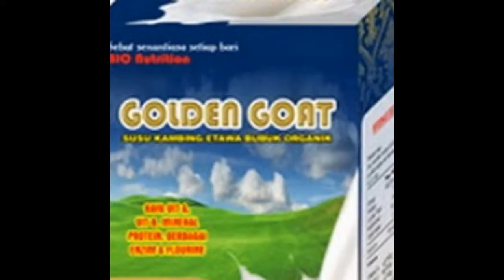085 229 885 849(TELKOMSEL), Goat Milk Processing, Goat Milk Vs Cow Milk, Goat Milk For Babies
SUSU KAMBING ETAWA SANGAT BAIK DIMINUM Untuk :
Keluhan penyakit pernapasan seperti Asma,TBC,Bronkitis,Infeksi paru-paru
Keluhan / gejala kekurangan darah (Anemia) dan wanita yang haid.
Membantu menguatkan tulang, gigi dan baik bagi penderita rematik serta mencegah kerapuhan tulang (osteoporosis)
Keluhan sakit perut/pencernaan tidak lancar dan Asam lambung yang berlebihan
Menambah vitalitas dan daya tahan tubuh baik pria maupun wanita sehingga tetap semangat tidak mudah capek.
Membantu mengurangi keluhan yang diakibatkan sakit kanker.
Memulihkan kondisi tubuh orang yang baru sembuh dari sakit.
Memperbaiki kondisi jaringan lemak shg dapat menghaluskan kulit.
Meningkatkan daya tahan dan kekebalan tubuh terhadap berbagai penyakit.
Keluhan sakit ginjal,seperti Nephbrotic sindrom,Infeksi ginjal,Asam urat tinggi

KAMI Menerima MAKLON susu kambing partai Besar ke Seluruh Indonesia dan Malaysia.
Pemesanan hub:
Bpk.Andy Wibowo
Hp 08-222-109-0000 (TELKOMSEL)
Pin 32E6DB69